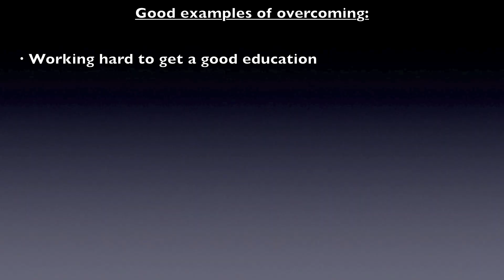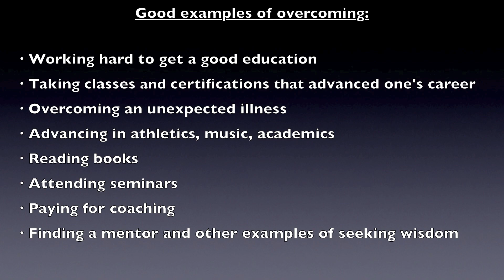Is Your Candidate an Overcomer or Do They Suffer from Chronic Bad Decision Syndrome?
When hiring salespeople, there are many factors in people's lives that predict future success. Learn to discern between things that are true successes and things that are patterns of bad decisions that lead to poor sales productivity.